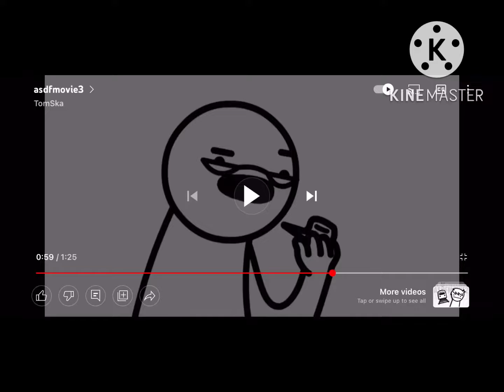BUY ME MORE JEWELRY